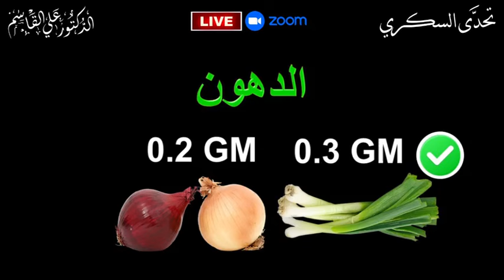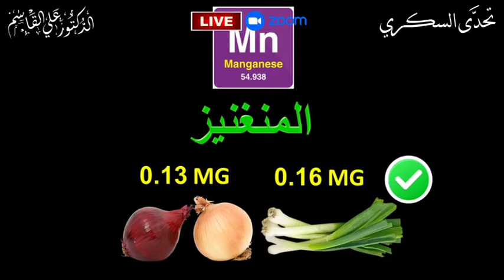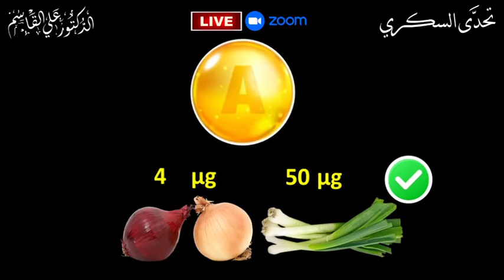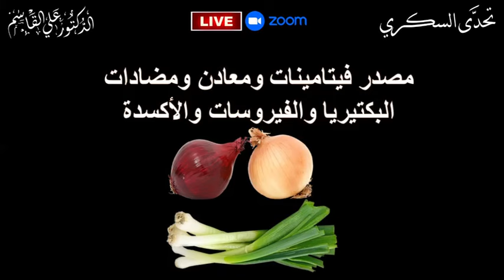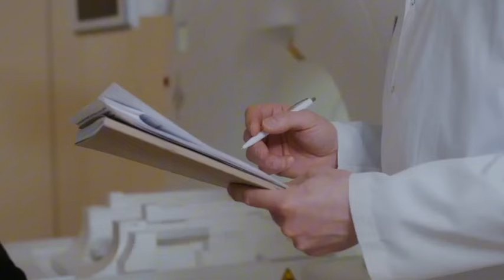أي نوع يناسب صحتك أكثر؟ | مكونات البصل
*مكونات البصل: ما السر وراء فوائده الصحية؟ اكتشف الفرق بين أنواعه! | البصل الأبيض vs الأحمر vs الأخضر: ما الفرق بين مكوناتها وفوائدها؟ | حقائق عن مكونات البصل والفروق الصحية بين أنواعه! | لماذا يختلف طعم وفوائد البصل باختلاف ألوانه؟*
حيث يعاني الكثير من الناس من الرجال والنساء من المشاكل الصحية العديدة. فالكثير يعاني من مرض السكري ومرض ارتفاع ضغط الدم و ارتفاع الدهون الثلاثية و أمراض الكلى و التهابات المسالك البولية وصولا الى مشاكل البروستاتا و ضعف الرغبة و الانتصاب و القذف السريع عند الرجال. ويوجد ايضا من يعاني من مشاكل القولون العصبي والتهاب المصران وحرقة المعدة وارتجاع المريء و العديد من المشكلات الصحية عند النساء مثل امراض الغدة الدرقية وامراض الرحم وصولا الى آلام المفاصل والركب والتهاب المفاصل وهشاشة العظام وغيرها من الأمراض المزعجة والمؤلمة. وللأسف يتناول من يعاني من مرض السكري أدوية السكري وحقن الانسولين من غير أن يتحقق عما  يحدث في جسمه. ويتسألون هل يمكن الشفاء من ارتفاع السكر التراكمي وهل يمكن الشفاء من السكر نهائيا وما هو الفرق بين السكري الأول و السكري الثاني وهل هناك وجبات صحية لمرضى السكري وهل هناك مكمل غذائي لمرضى السكرى.